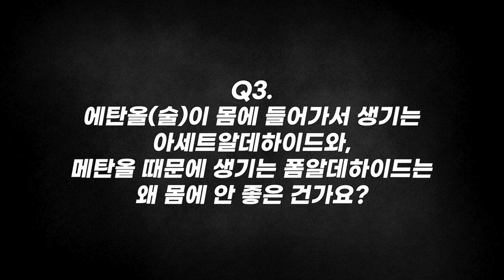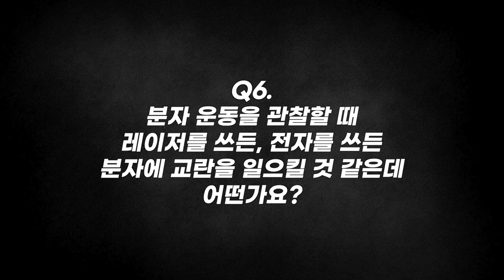[질문Q] 사진기로 분자를 절대 찍을 수 없는 이유 | 2018 가을 카오스 강연 '화학의 미스터리, CheMystery' 5강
질문 Q

[강연 정보]
2018 가을 카오스 강연 '화학의 미스터리, CheMystery' 5강
분자운동과 화학반응, 그 역동의 세계

[출연진]
■ 강연자 : 윤완수 성균관대 화학과 교수
■ 패널 : 이남기 _서울대 화학부 교수
■ 사회 : 하윤경 _홍익대 기초과학과/화학공학과 교수